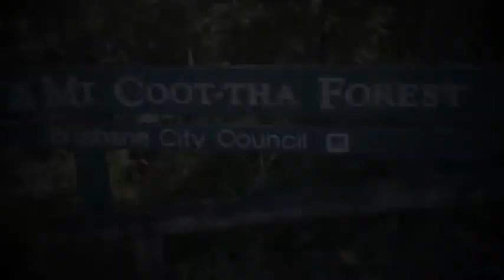Men in Black Shorts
Mountain Biking in Mt Coot-tha, Brisbane May 2012 (reposted July 2012)